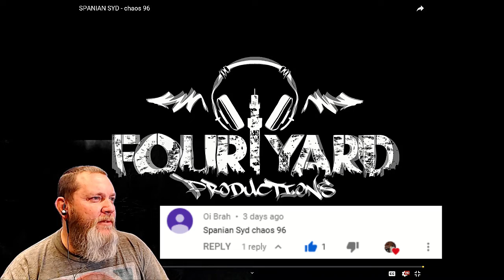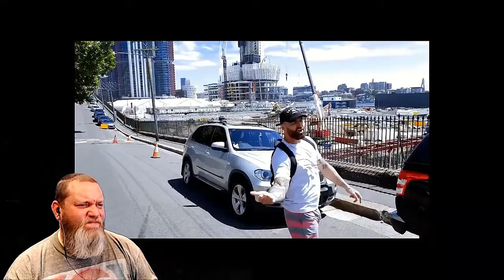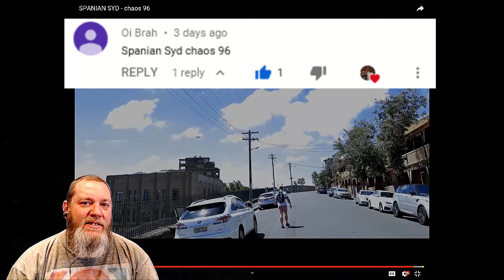So Many Bars! SPANIAN SYD - Chaos 96 / REACTION